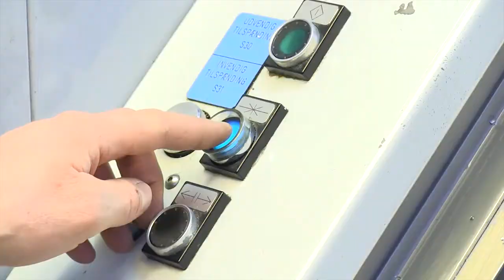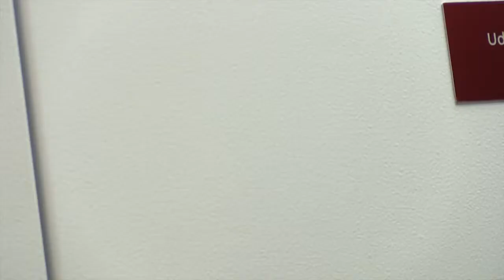Bang & Olufsen - B&O - 2014 - The making of BeoSound Essence